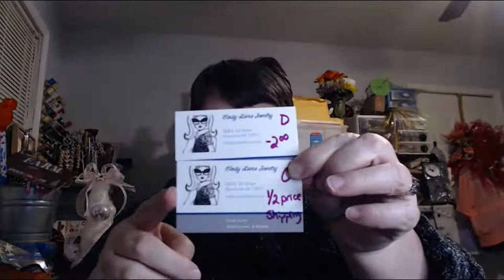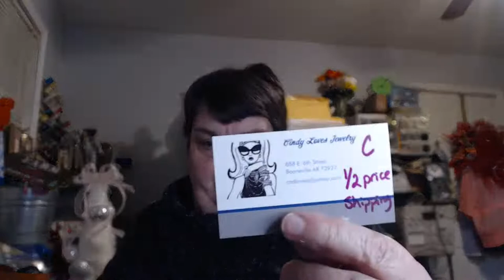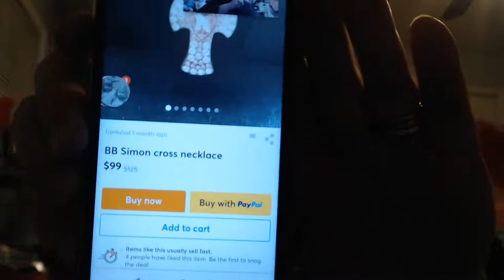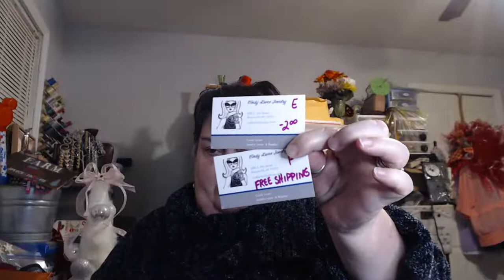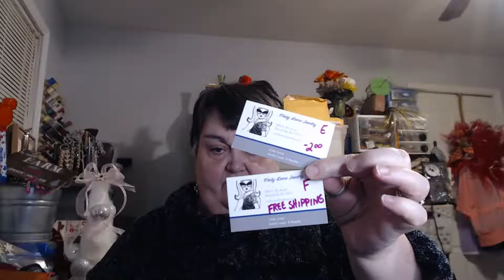Monday Night Live Auction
You have 48 hours from the receipt of the invoice (sent on Tuesdays, if you don't get one, message me) to pay. Unless you make other arrangements if you have not paid by the next auction, your items go back into the inventory and your invoice will be cancelled. If this happens you will have another chance to bid in my auctions, your limit will be only 25.00 and must be paid immediately. Communication is key.  Thanks to everyone for understanding.

* You may enter a number only one time, "tough love" as Barbie says.
* No whining or bickering
*Have FUN!!